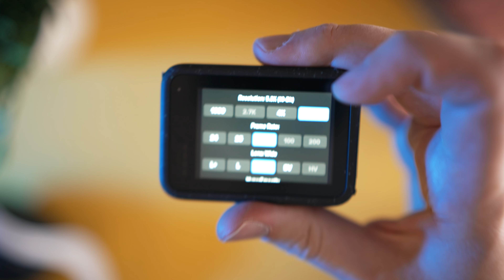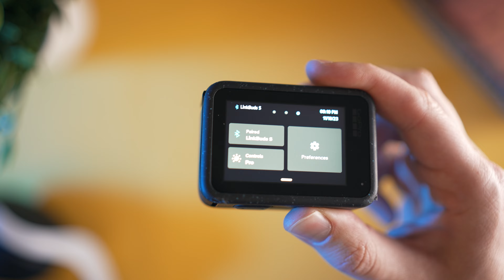3 RAZY przemyślisz zakup GoPro 12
W tym filmie omawiam zmiany wprowadzone w GoPro 12! 🎥 Czy nowy model to prawdziwa rewolucja czy tylko kolejny krok w historii tej kultowej marki?

Ponad 50 milionów sprzedanej kamery GoPro na całym świecie, a my zastanawiamy się, czy liczba modeli rośnie bardziej niż innowacje. W dzisiejszym filmie analizuję, czy warto inwestować w GoPro 12 czy może lepiej pozostać przy poprzednich wersjach.

Odkryj kluczowe zmiany w budowie, parametrach i funkcjach najnowszego modelu. Bateria taka sama jak w 11, ale teraz zoptymalizowana, a możliwość nagrywania nawet dłużej. Otwór na gwint statywowy to zmiana, na którą czekaliśmy. Bez adapterów, bez problemów!

Interfejs - kolejna wersja, a nadal ten sam lag. Co się stało, GoPro? Nie zniechęcam się, bo mam dla was nowości! HDR w trybie nagrywania wideo, stabilizacja hypersmooth 6.0 i możliwość nagrywania bezpośrednio w pionowym formacie 9:16. Oto kilka rzeczy, które warto wiedzieć.

Co sądzę o GoPro 12? Nowa wersja, ale czy to naprawdę coś więcej niż hype? Dla mnie to nadal solidna kamera, ale czy naprawdę trzeba przesiadać się z poprzednich modeli? Odpowiedź jest dla tych, którzy chcą nowości - otwór na gwint statywowy, zarządzanie baterią i możliwość podpięcia słuchawek Bluetooth. Dla mnie to jednak więcej marketingu niż rzeczywistej innowacji.

Dla kogo zatem dwunastka? Dla tych, którzy gotowi są zapłacić więcej za kilka dodatkowych funkcji. Ale pamiętajcie, na rynku są też inne opcje! Przetestowałem niektóre z nich, więc koniecznie sprawdźcie moje materiały przed podjęciem decyzji.

To nie jest kompletny test kamery i pełna recenzja, ale mam nadzieję, że film Wam się spodoba.

Piełudź Szymon znany jako PieSzy dziękuję za obejrzenie mojego filmu "3 RAZY przemyślisz zakup GoPro 12"!